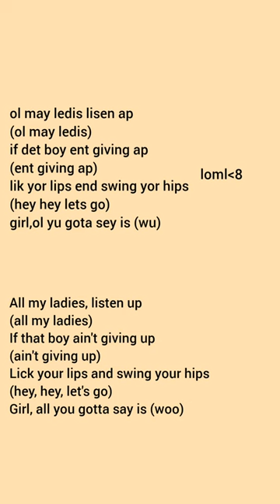Dugong Lyrics "NO Untouchable" Meghan Trainor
Dugong/Easy Indo Lyrics "NO Untouchable" by Meghan Trainor

no meghan trainor
no meghan trainor lyrics
no meghan trainor karaoke
no meghan trainor sped up
no meghan trainor tiktok
no meghan trainor dance
no meghan trainor cover
no meghan trainor lirik dan terjemahan
no meghan trainor remix
no meghan
untouchable
untouchable tiktok
untouchable speed up
untouchable tiktok remix
untouchable dance
untouchable meme
untouchable aespa
untouchable meghan trainor
untouchable gacha
untouchable song